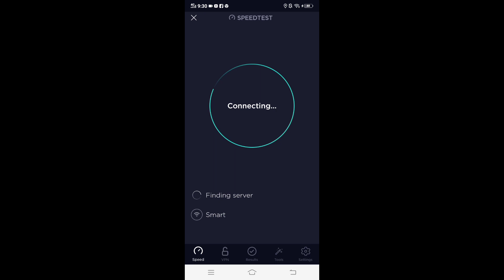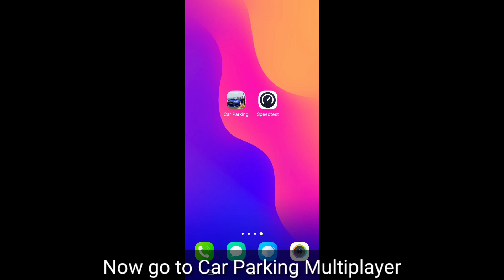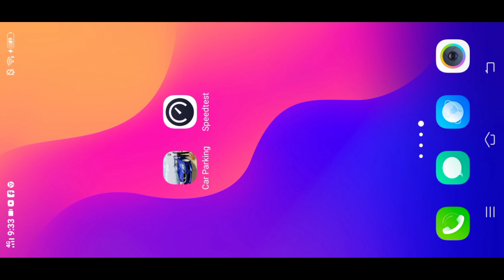HOW TO FIX A BUG || CAN'T JOINING IN ROOM || CAR PARKING MULTIPLAYER